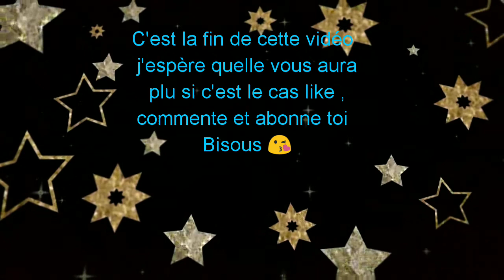MA COMPÉTITION DE GYM RÉGIONAL !?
Aujourd'hui je vais vous présenter ma compétition de gym régional .

Tok ➡️@estelle.dufosse05

Bisous 😇 💟